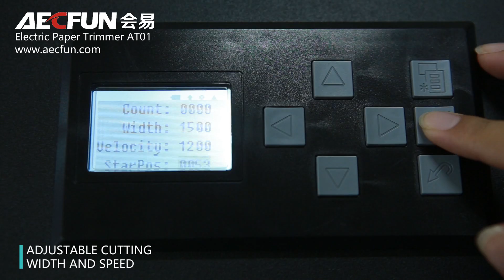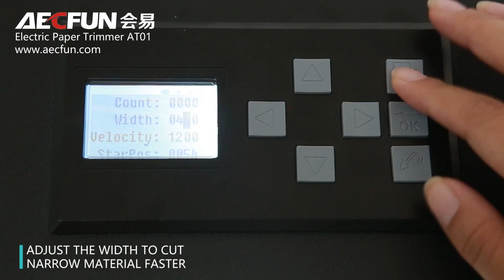Electric paper trimmer/size 1600mm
Electric paper trimmer is especially for cutting various advertising coiled materials, contributes to graphic post progressing.